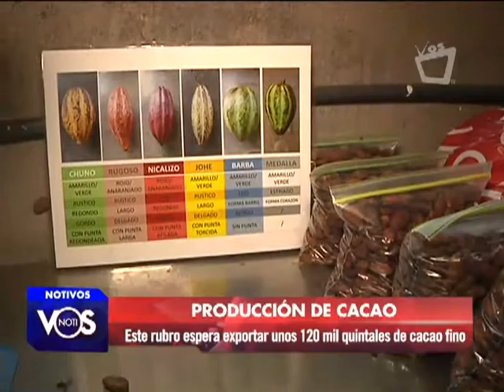Cacao nicaragüense con gran potencial pero con baja productividad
Para el 2006 la producción de cacao por manzana en Nicaragua era de 4 quintales  y en la actualidad el rendimiento es de 8 quintales de por manzana, sin embargo países como Guatemala producen hasta 45 quintales de cacao por manzana.